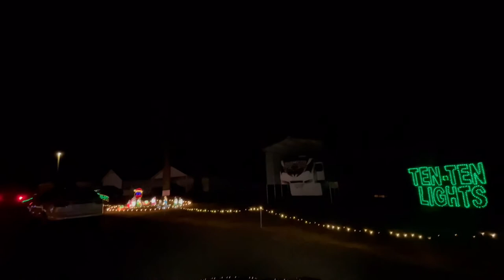Fieldstream Farms Festival of Lights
This is a light show in Raleigh, NC located at Fieldstream Farms. This was our first time visiting and as a family we enjoyed every minute! I would highly recommend bring your family if you are around the Raleigh area. The links below are where you can find Fieldstream Farms, Holiday Light Store and music used in this video.